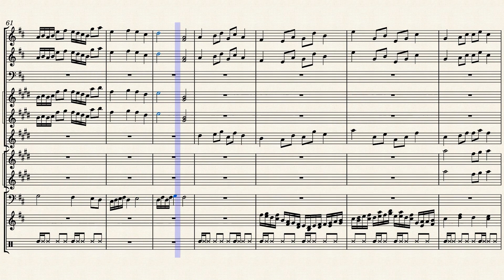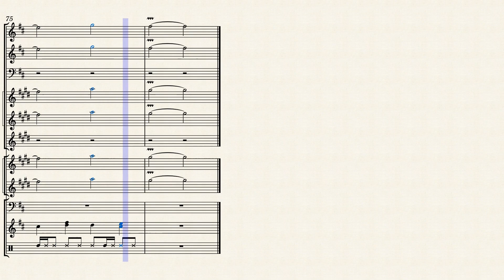Monday Morning Tune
New tune I finished this Morning.